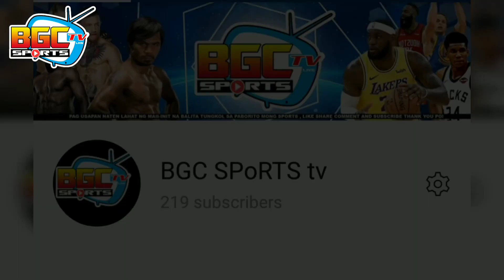L.A. LAKERS may bagong "JERSEY" at Father and Son duo sa 2023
may bagong ngang uniporme ang los angeles lakers mga idol ito ang 1960 silver and blue jersey,,
defending city nga ang tawag nila dito at ito ang pinaka unang kulay ng franchise ng kuponan,

sa pag pirma nila lebron at Ad ay lalong lumakas at tumibay ang L.A.lakers makuha kaya nila ang 2nd kampyonato??